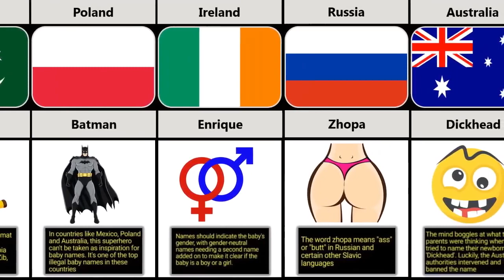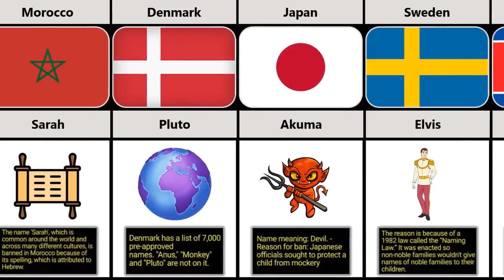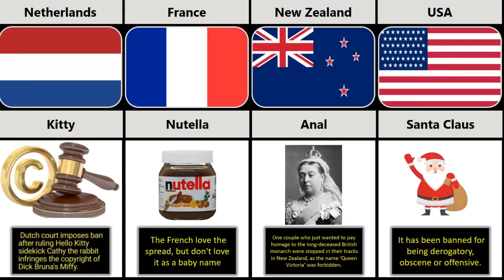Banned Names From Different Countries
In this video, we made a list of  Banned Names From Different Countries